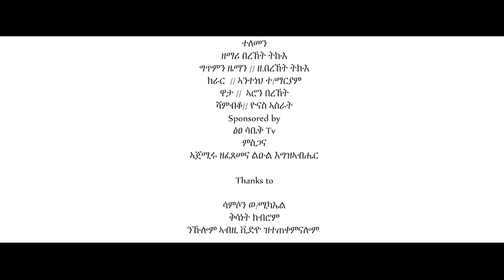ዕፀሳቤቕ TV -TELEMEN (ተለመን): Zemari Bereket Tikue -Orthodox Tewahdo Mezmur 2021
DebeseyMezmur orthodoxtewahdo # Tigrinya

© ሰላም ነዚ ቪድዮ ካብ'ዚ ዳውንሎድ ምግባር ንዘመሪቲ ብዙሕ ጉድኣት ሰለ ዘለዎ ዳዉንሎድ ምግባርን ብኢድ ወንካ ምዝርጋሕ ክልኩል እዩ ተኪልኩም ሸር ብምግባር ሊንክ ብምስዳድ ክትሕግዙና ከምእዉን Subscribe ብምግባር ክትድግፋና ብሰናይ ይቅሬታ ክንሕብር ንፍትዉ።

TigrinyaMezmur

eritrean music
begena mezmur
daniel kibret
orthodox sibket
tewahido church
ethiopian news
orthodox tewahido
Debesey Mezmur
Teahdo mezmur
Addis Ababa
Amharic Mezmur
Tigrinya mezmur
Ethiopian orthodox
Eritrea orthodox

eritrean music
begena mezmur
daniel kibret
orthodox sibket
ethiopian news
orthodox tewahido
Addis Ababa
Amharic Mezmur
Tigrinya mezmur
Ethiopian orthodox
Eritrea orthodox
Hidmona
new eritrean movie 2020
Debesey Mezmur
Teahdo mezmur
nihemia
music eritrea
eritrea music
comedy of eritrea
eritrea comedy
hidmona comedy
warwarta
eritrean film
eritrean comedy
eritrean movie
hdmona tv
habesha comedy
habesha music
HDMONA NEBARIT
Mahlet
Eritrean
ethiopian orthodox mezmur new
Bereket
tewahido church
amharic mezmur
Shegye Shegitu
best music
New Eritrean Music 2020
Ethiopia music
Rora
New ethiopian tigrigna
admas
Amharic
Tigray
ATA